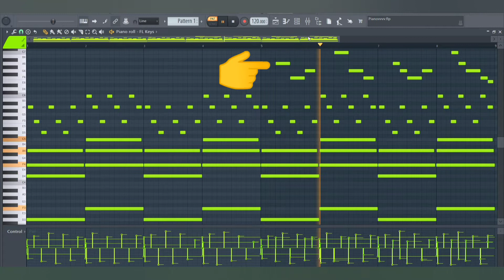Best Piano Melody Loop On YouTube🔥🎹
Best Piano Melody Loop,